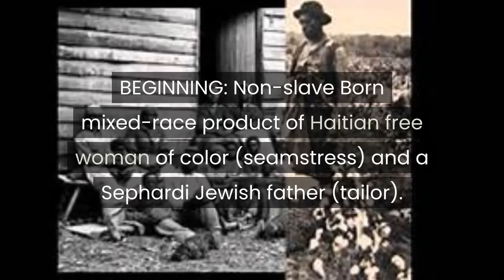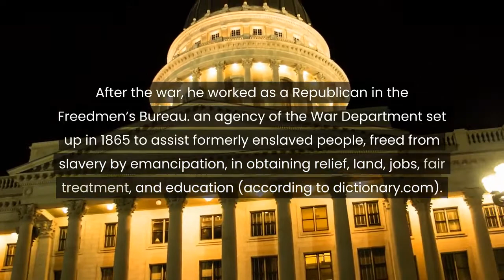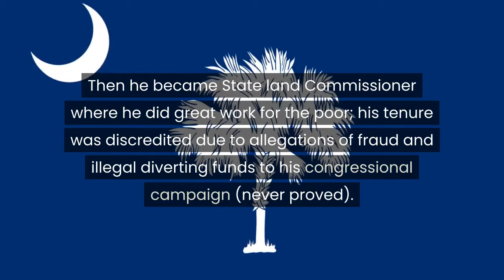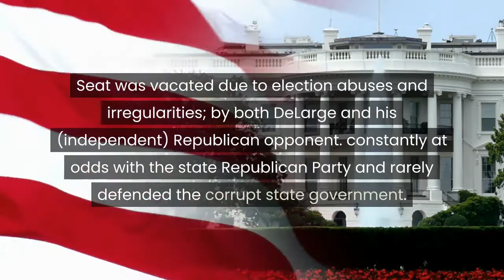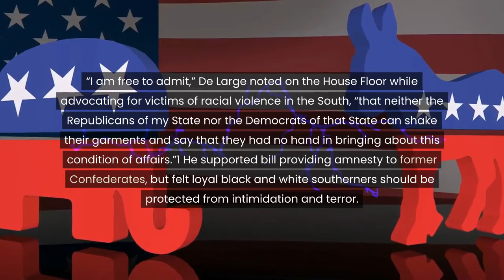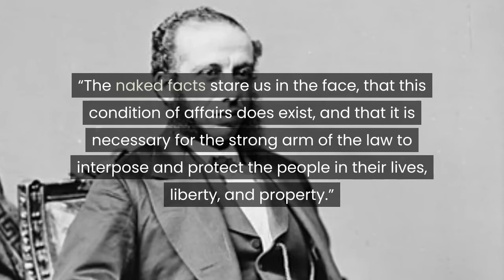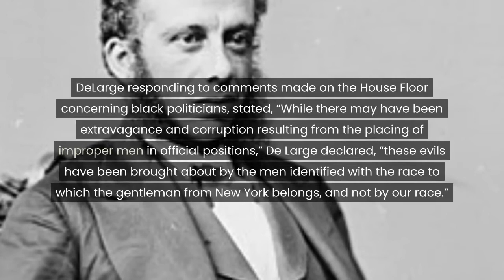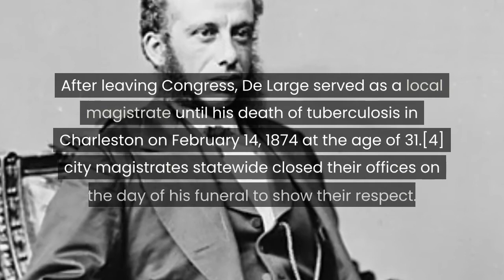Robert Carlos DeLarge: The History of Black Conservative Republicans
African Americans represent less than 1% of all men and women elected and seated in the United States Senate. Black American Republicans are often accused of being out of touch with Black American Communities, but there was a time when Black American Republicans were more common than Black American Democrats.  This is the story of one of American’s early Black Republican Leaders.

3rd Black American seated in US House of Representatives
2nd  Black American elected by South Carolina
Brown Fellowship Society